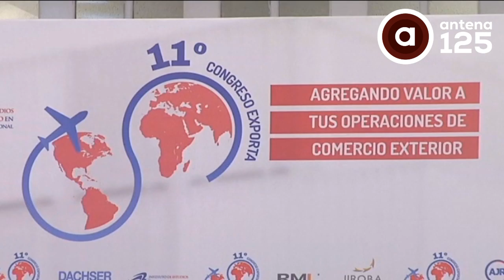Ahora a trabajar más fuerte, a estar muy pendientes de nuestros paisanos: Eruviel Ávila